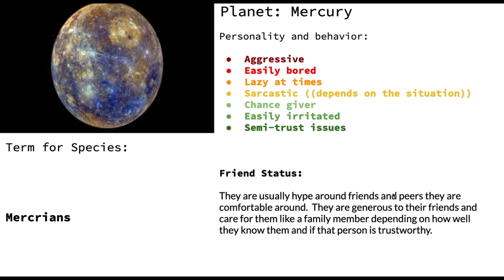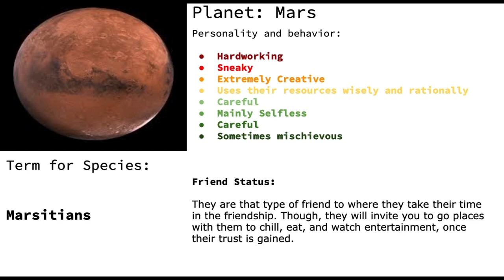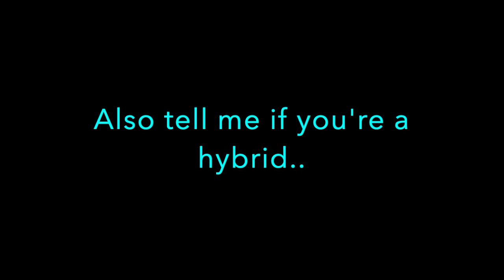What Planet Are You From? ((Quiz))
Take this easy quiz to determine what planet you are from and what species you are!